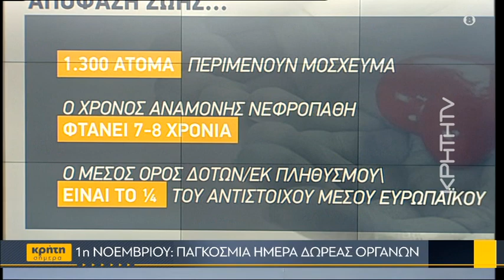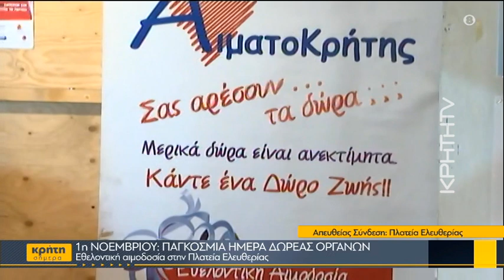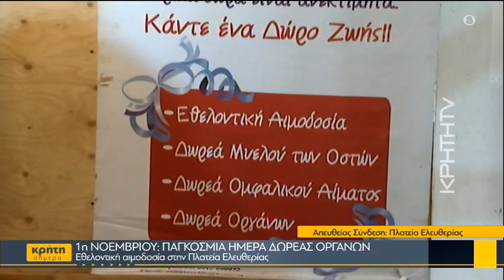1η Νοεμβρίου: Παγκόσμια Ημέρα Δωρεάς Οργάνων